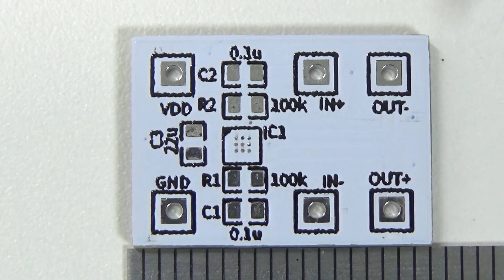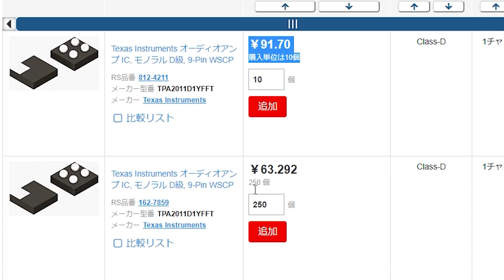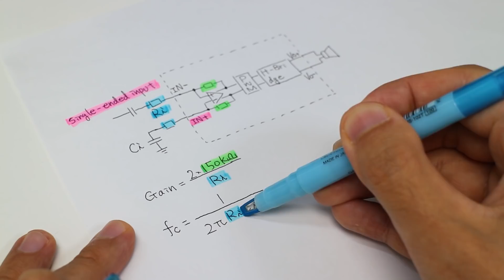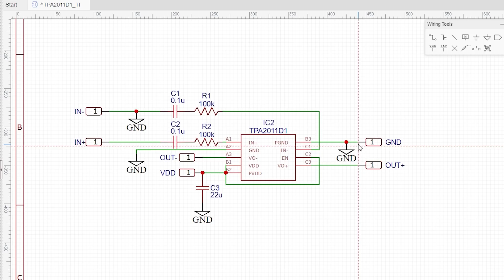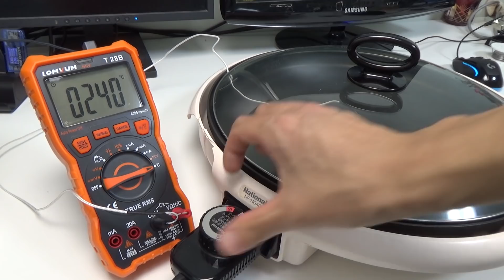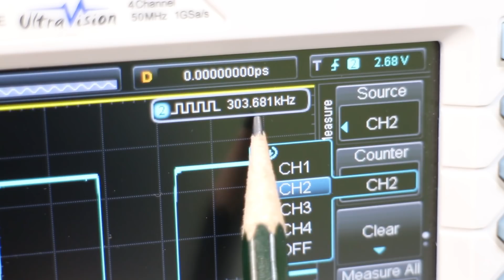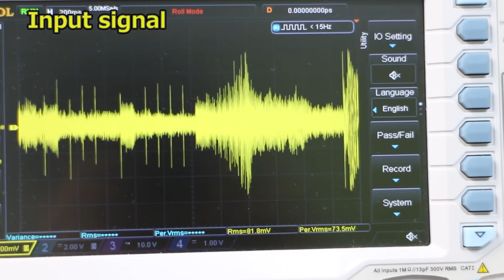【電子工作】超小型D級アンプの作り方 | HOW to make a very small audio amplifier 【DIY電子工作】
Texas InstrumentsからリリースされているD級アンプIC TPA2011D1を使用したオーディオアンプを作成しました。
なるべく小型になるよう設計しました。
表面実装部品(SMD)はホットプレートを使用した簡易的なリフロー方式によって半田付けしています。
更に小さいサイズの受動部品の使用とPCBデザインの最適化によってさらなる小型化も可能です(現行19mm*13mmから8mm*5mm程度まで)。

★追記2019/11/12
冒頭5秒間の音声が抜けています。あまり重要ではないので再アップロードはしません

★パーツリスト
チップ積層セラミックコンデンサ: 50 V, 0.1 μF, 1602, muRata.
チップ積層セラミックコンデンサ: 10 V, 22 μF, 1602, muRata.
チップ抵抗: 100 kΩ, 1602, SUSUMU.
オーディオIC: TPA2011D1, Texas Instruments.